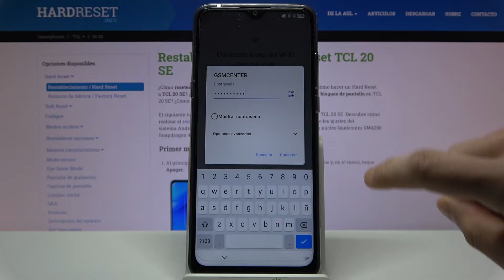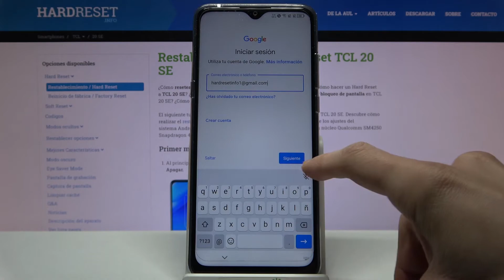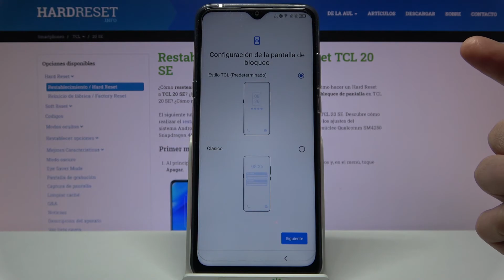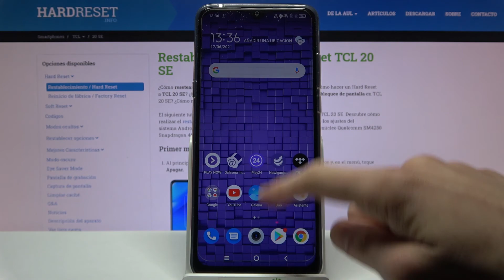Cómo configurar un TCL 20 SE - configuración inicial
En este tutorial te presentamos cómo finalizar correctamente la configuración inicial de tu celular TCL. Descubre cómo dar primeros pasos en TCL 20 SE y cómo activar tu nuevo TCL 20 SE.

¿Cómo activar TCL 20 SE? ¿Cómo configurar un TCL 20 SE nuevo? ¿Cómo dar primeros pasos en TCL 20 SE nuevo? ¿Cómo hacer configuración inicial de TCL 20 SE?